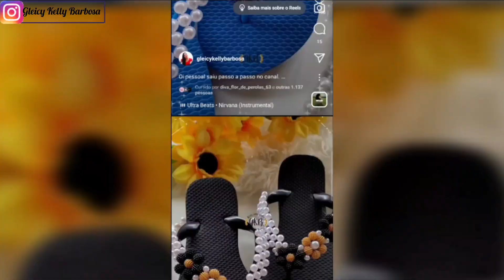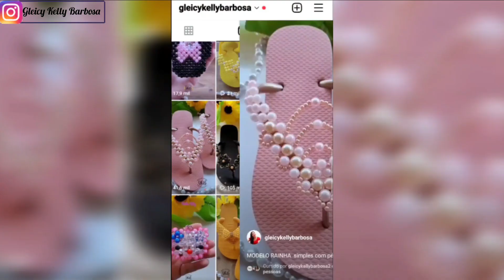Recebidos/comprinhas de Chinelo 100% Borracha Adry chinelos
Fornecedora de chinelo WhatSapp👇🏻